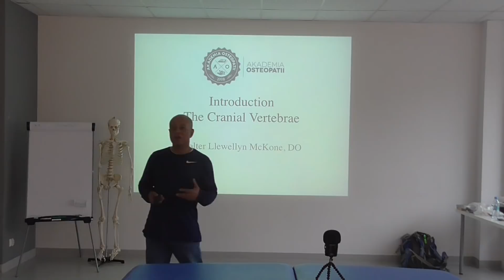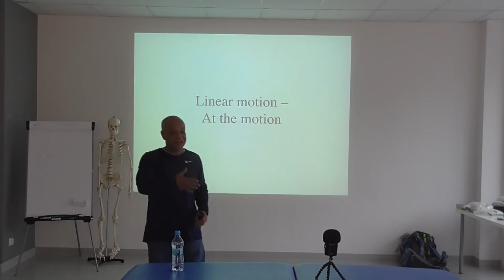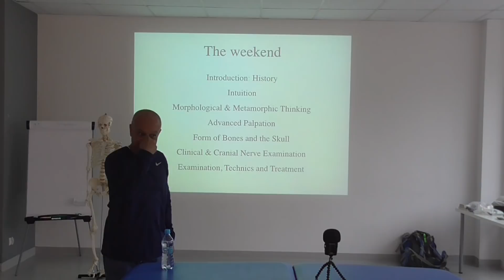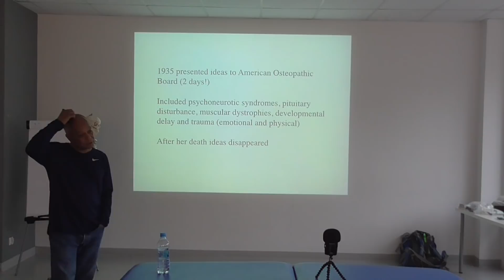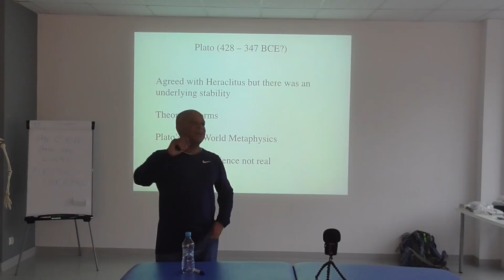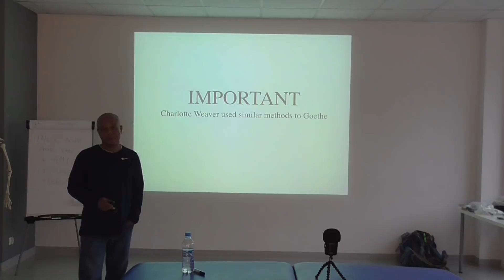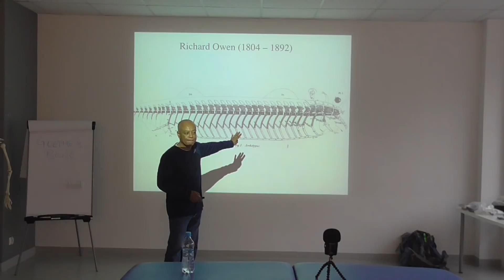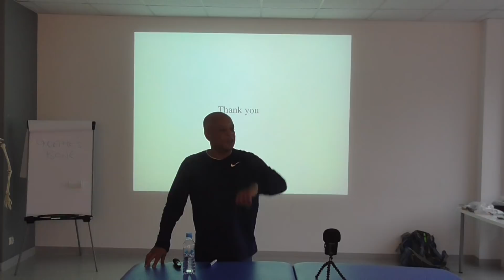Introduction to the Cranial Vertebrae (3 day course).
In this introduction, I present the idea of the cranial vertebrae. Osteopathically, attention will be paid to the work of Charlotte Weaver, DO (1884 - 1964). Central to this presentation/workshop is the philosophical, historical and phenomenological methods that allowed Dr. Weaver to reach her ideas. These will be covered in areas such as intuition, morphology, metamorphosis and in particular the metaphysical approach and methodology. An intuitive approach was central to the success of Andrew Taylor Still placing his “mind’s eye” always at the beginning of his diagnosis and treatment which will be covered in a further presentation. At the Akademia Osteopathii, Poznan: 7th December 2018. This presentation is in English and Polish.

Periscope: @waltermckone
Vero: Walter McKone